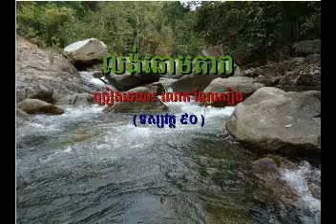"ស្ទឹងពោធិសាត់" Steung Pursat by Nay Sieng ច្រៀងដោយ៖ លោក ណៃសៀង (ទសវត្សរ៍ ៩០)